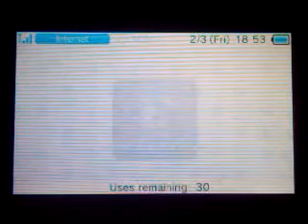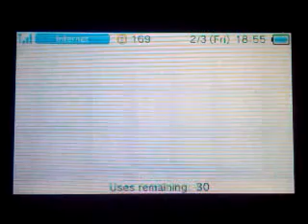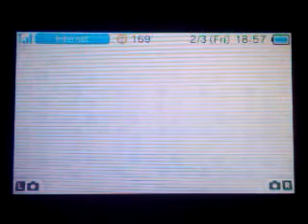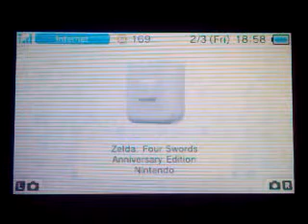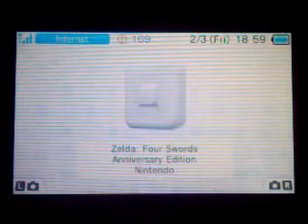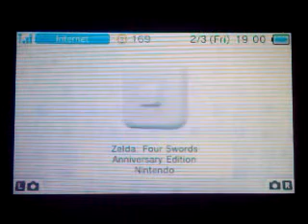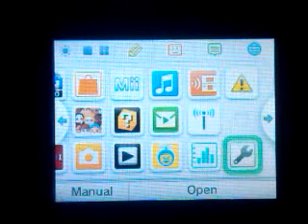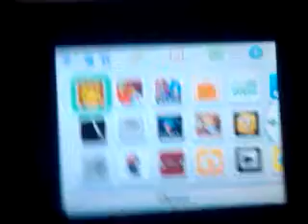Update #2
Reasons for not uploading & I'm with TheMrDave64